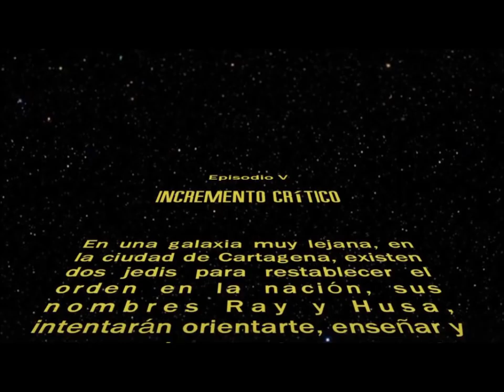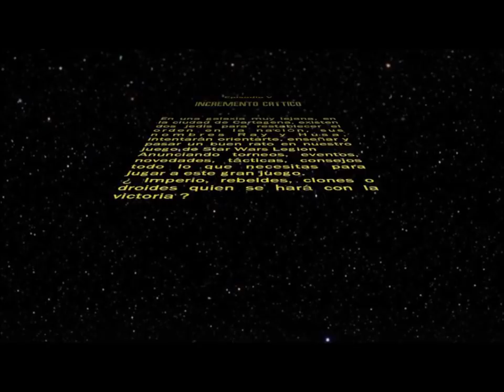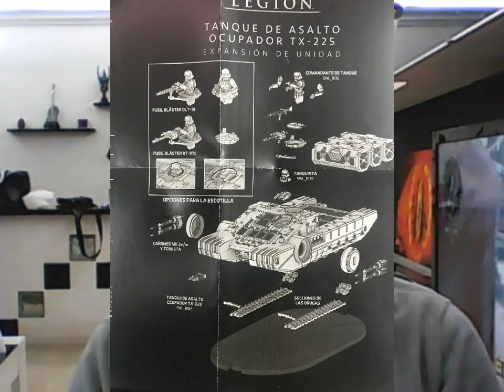Unboxing Tanque de Asalto TX225 Imperial y lo ponemos encima del tablero Star wars Legion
INCREMENTO-CRITICO STAR WARS LEGION
Buenas a todos, daros las gracias por el apoyo al canal, desde Cartagena intentamos traeros en castellano novedades, partidas, comentarios de listas, emisión de torneos…
En este video vamos a a ver el unboxing del tanque de salto  ocupador TX-225 nuevo imperial.
Y lo pondremos encima del tablero y analizaremos sus movimientos.
Canal podcast lukevsvader
canal youtube genial explicando reglas del juego de nuestro gran amigo Santi

Os esperamos en el siguiente vídeo